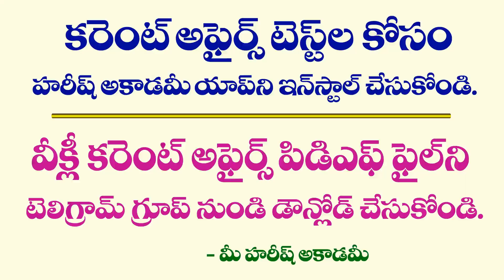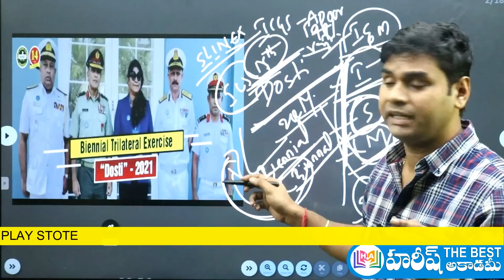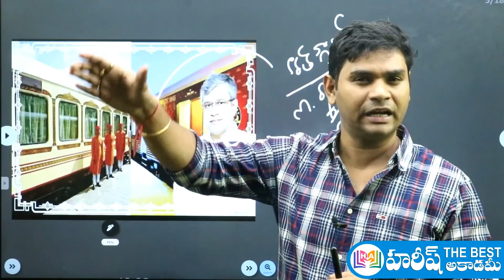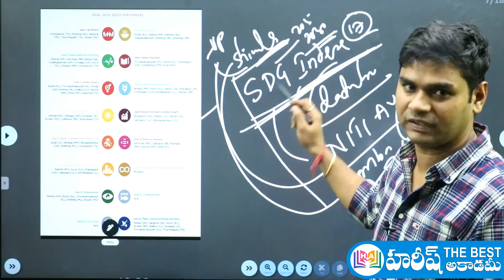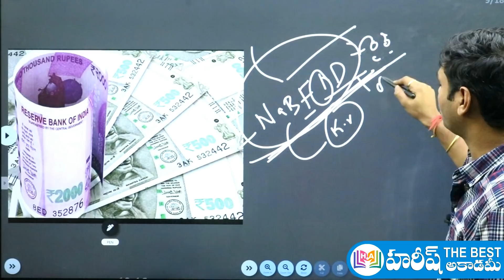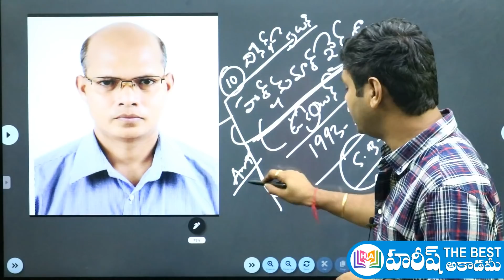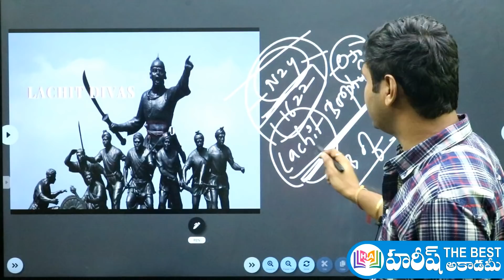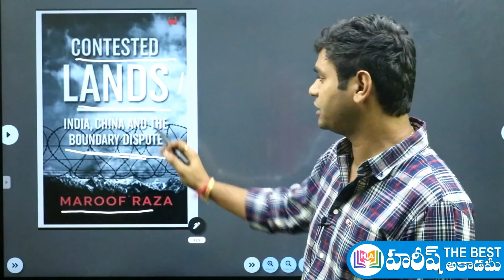Current Affairs in Telugu | 25 November 2021 | HareeshAcademy |APPSC |TSPSC | Group2 | SI | TSLPRB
25 November 2021 Current Affairs in telugu
Telugu Current Affairs 25 November 2021
November 25, 2021 CURRENT AFFAIRS in telugu
25 November CURRENT AFFAIRS IN TELUGU
current affairs 2021 in telugu November month
October 2021 Current Affairs in telugu
నవంబర్ కరెంట్ అఫైర్స్
GK QUIZ
2021 CURRENT AFFAIRS

AP NEWS
TS NEWS